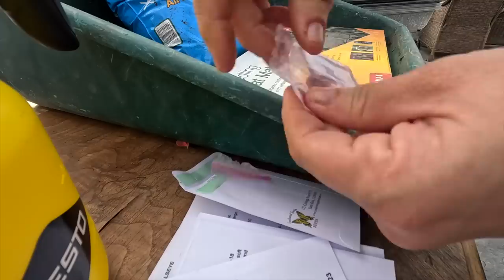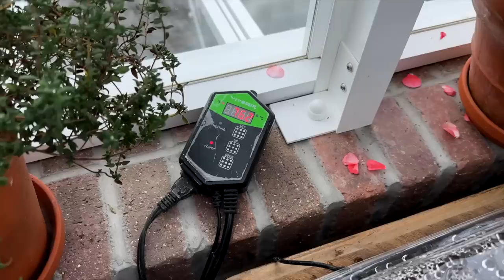Starting Zonal Geraniums From Seed ( a GREAT Flower for Beginners!) 🌸🥰💚 // Garden Answer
🌿MAILING ADDRESS🌿
Garden Answer
580 S Oregon St